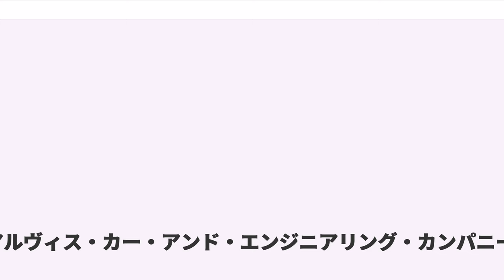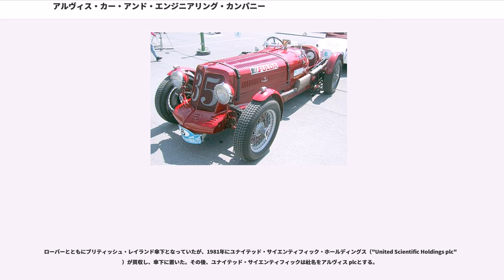アルヴィス・カー・アンド・エンジニアリング・カンパニー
アルヴィス・カー・アンド・エンジニアリング・カンパニー・リミテッド（"Alvis Car and Engineering Company Ltd." ）は、1919年から1967年まで乗用車を製造したイギリスの自動車メーカー。乗用車以外にも航空機エンジンおよび軍用車両も製作した。軍用車両は2004年まで生産された。

1919年、TG ジョン・アンド・カンパニー・リミテッド（"TG John and Co. Ltd.," ）として設立。当初は据置型エンジン、キャブレター、スクーターを製作していた。創業者のTG・ジョンはジェフリー・ド・フレヴィル（"Geoffrey de Freville" ）に4気筒エンジンの設計を依頼。アルミニウム製ピストンで圧力潤滑の当時としては珍しいものだった。社名のアルヴィスはアルミニウムとラテン語の vis（強い）を合わせた言葉でフレヴィルが推奨したものと言われるが、フレヴィル自身はこれを強く否定していた。古代スカンジナビア神話の武器職人アルヴィースからともいわれているが真相は不明のままである。

アルヴィス最初の車は「10/30HP」でフレヴィルの設計である。これはすぐに評判を呼び、その品質と性能の高さでアルヴィスの名は一躍有名となった。

会社のロゴは羽の生えた緑色の三角だったがアブロのロゴに似ていたためほどなく赤色の三角となり「Alvis」の文字が加えられた。1921年、会社名をアルヴィス・カー・アンド・エンジニアリング・カンパニー・リミテッド（"Alvis Car and Engineering Company Ltd" ）とし、コヴェントリー、ホーリーヘッド・ロードに移転した。

1923年、デイムラーにいたキャプテン・GT・スミス＝クラーク（"GT Smith-Clarke" ）が主任技術者兼工場長となり、つづいて、WM・ダン（"WM Dunn" ）も主任設計技師となる。この2人は25年もの間パートナーとして多くの車を設計した。

10/30HPはサイドバルブエンジンで改良を重ねて1923年にはOHVの「12/50HP」（"Alvis 12/50" ）となり、これは1932年まで生産されビンテージ・スポーツカーとして現代でも評価が高い。現在でも12/50HPが約350台、12/60HPが約60台残っており、これは全生産量のほぼ1割に相当する。

1927年には6気筒エンジンを搭載する「14.75HP」が生産された。これは1939年まで長期に生産されたアルヴィス車6気筒モデルの基礎となったもの。この後、1950年から1967年までは全く異なる設計で生産されている。

アルヴィスは独立懸架サスペンション、前輪駆動、そして1933年、世界初のシンクロメッシュトランスミッションの先駆けとして名を馳せた。前輪駆動モデルは1928年から1930年にかけて生産されていた。

1930年代から1940年代にかけてスミス＝クラークの設計したモデルとしてスピード20（"Speed 20" ）、スピード25（"Speed 25" ）、4.3リットル（"4.3-litre" ）がある。コーチワークは主にクロス・アンド・エリス、チャールズワース、バンデン・プラがおこなっていた。1936年、会社名はアルヴィス・リミテッド（"Alvis Ltd" ）となる。戦争が始まり、航空機エンジンと軍用車両を生産した。

1939年9月の第二次世界大戦勃発で1946年まで乗用車生産は休止したが、1940年に短期間だけ12/70HP、シルバー・クレスト、スピード25、4.3リットルが生産された。1940年のドイツ軍によるコヴェントリー一帯への空爆で工場はかなりの損害を蒙ってはいたが、アルヴィス・リミテッドはロールス・ロイスから請け負っていた航空機用エンジン等の生産を続けた。

戦前の設計で4気筒モデル「TA 14」（"TA 14" ）を生産。スミス＝クラークは1950年に退任。ダンが設計を引き継ぐ。

1950年には新型車体で6気筒3リットルエンジンを発表。このエンジンが会社終了時まで使われることとなる。

1952年から1955年にかけてアレック・イシゴニスがアルヴィスで働いている。イシゴニスはアルヴィスで新モデルのためのV型8気筒エンジンを設計したがコストがかかりすぎるため生産にはいたら...